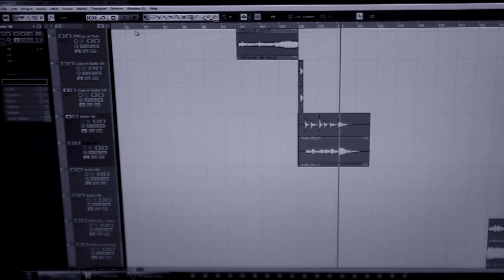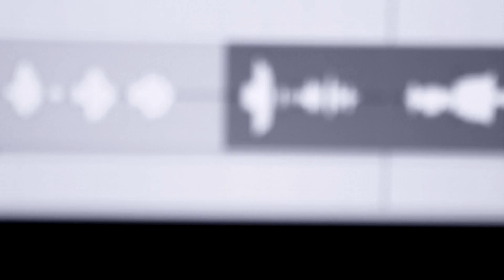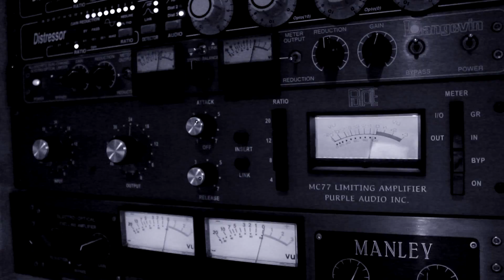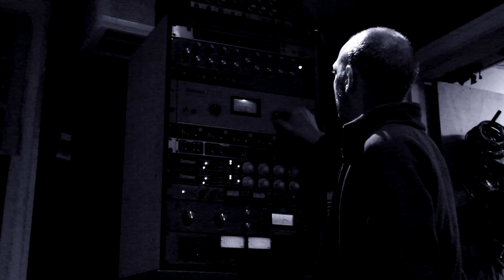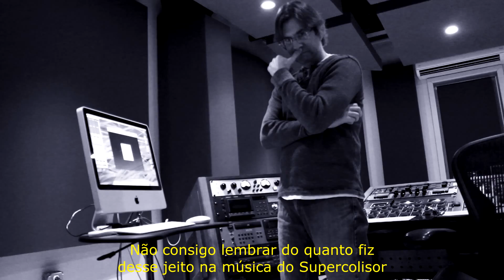Supercolisor - Making of Paranormal Songs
Gravação e pós-produção do álbum Paranormal Songs

Produzido por Ian Fonseca

Gravado por Ian Fonseca no estúdio Rooftop - Manaus
Mixado por Victor Rice no estúdio El Rocha - São Paulo
Masterizado por Joe Lambert no estúdio JLM - Nova York

Lançado em 14 de junho de 2012
Disponível gratuitamente no site oficial da banda e também no Spotify, iTunes, Deezer, Rdio, Google Play e outros